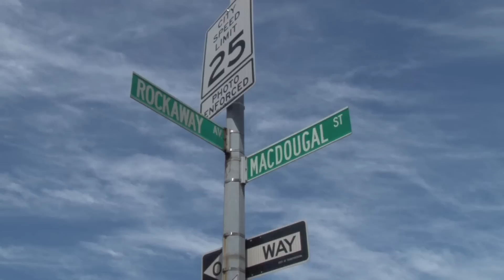P.S. 599 Brooklyn Landmark Elementary School